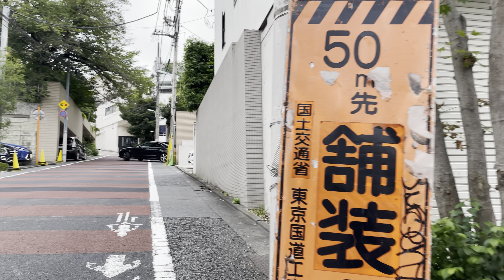[4K HDR] Daikanyama 代官山 閑静な住宅街 東京散歩 2022.8 Tokyo walk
中目黒駅
中目黒アトラスタワー
目黒川
西郷山通り
東京音楽大学
目黒区営青葉台一丁目アパート
青葉台
閑静な住宅街
上村坂
エジプト・アラブ共和国大使館
旧山手通り
代官山フォーラムAB棟
代官山アートビレッジ
ファミマ!! 代官山店
代官山 蔦屋書店 2号館
代官山 蔦屋書店
プラウド代官山猿楽町
FirstOrderJewelry
代官山駅
代官山アドレスザタワー

4K 60fps HDR
2022.8

Nakameguro Station
Nakameguro Atlas Tower
Meguro River
Saigoyama Dori
Tokyo College of Music
Meguro-ku Aobadai 1-chome Apartment
Aobadai
A quiet residential area
Uemurazaka
Embassy of Egypt and Arab Republic
Old Yamate Dori
Daikanyama Forum AB Building
Daikanyama Art Village
Famima !! Daikanyama store
Daikanyama Tsutaya Books Building No. 2
Daikanyama Tsutaya Books
Proud Daikanyama Sarugakucho
FirstOrderJewelry
Daikanyama Station
Daikanyama Address The Tower